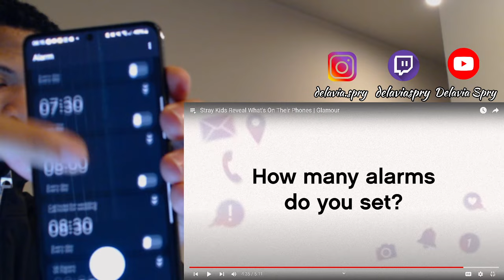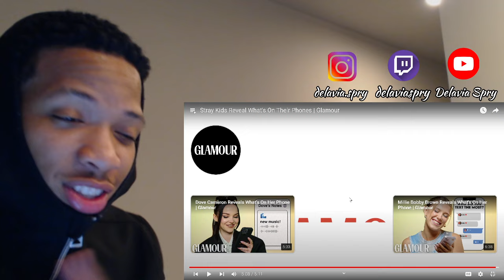STRAY KIDS Funny Moments Part 6 | REACTION!!! | Q & A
Someone buy me cookies? Tehe

Love comes in many ways but for me it’s my belly, so I love you from the bottom of my belly :)